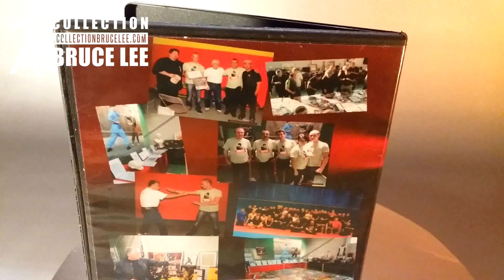Collection Bruce Lee #322